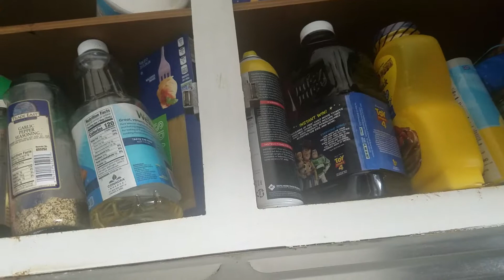How not to clean out your pantry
Fall clean the cupboard